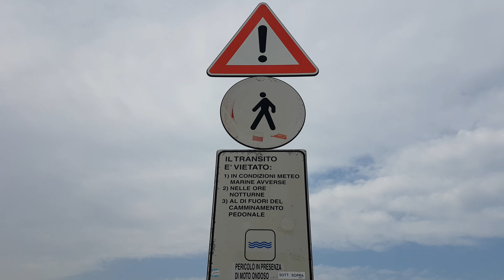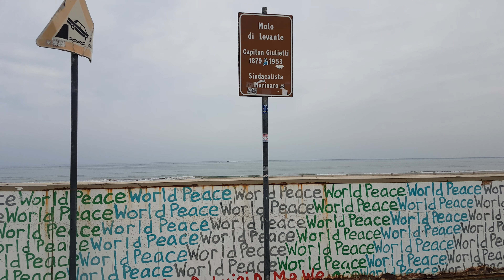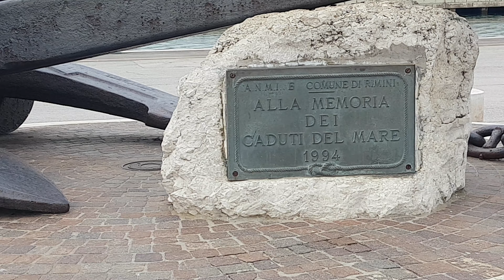RIMINI on the beach/marina - Strand Wanderung Hafen HERBST 2022 - Autumn in Italy @ Marina of Rimini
Strand Wanderung am Hafen HERBST 2022 - Rimini, Italien
Autumn in Italy @ Port of Rimini

Mittelmeer, Adria, Italia, Italien, Rimini, Herbst, 4k, HD, Meer, Hafen, port, Marina,